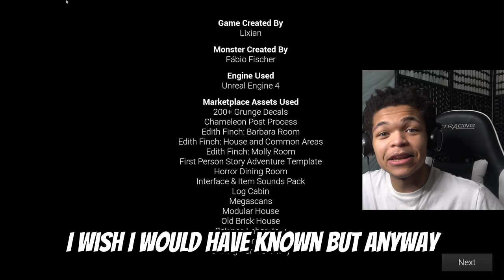Cleaning up a very normal house.. | Late Night Mop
Once again I'm not getting paid..
Don’t forget to follow me everywhere else! ⬇️
🔊 Spotify! - N/A
🖥️ Threads! - N/A
I ask that you be respectful in the comments as I would like my channel a place for everyone. Thank